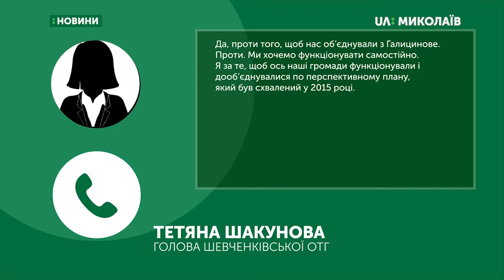На громадських слуханнях обговорили перспективи об`єднання громад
На території Галицинівської об’єднаної територіальної громади відбуваються громадські слухання. Привід – приєднання до Шевченківської об’єднаної територіальної громади.